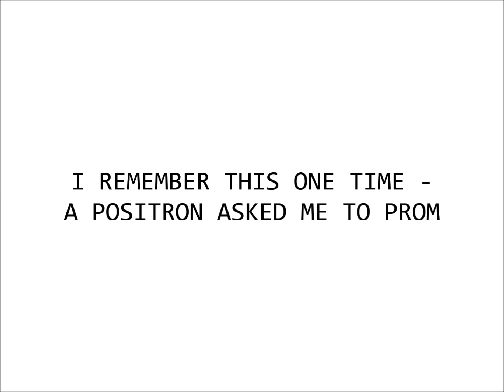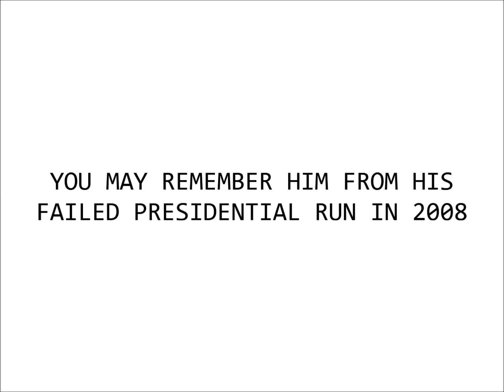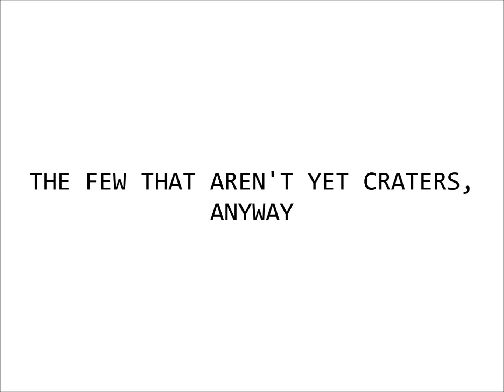Alex Does Chemistry #2 - Chlorine Trifluoride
Sometimes, when a halogen loves another halogen, all kinds of oxidative magic ends up happening.